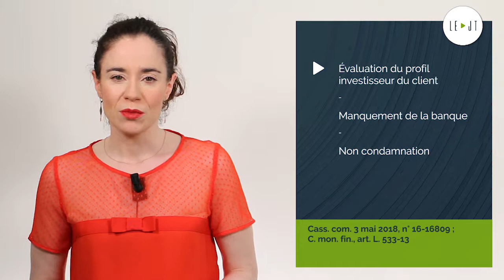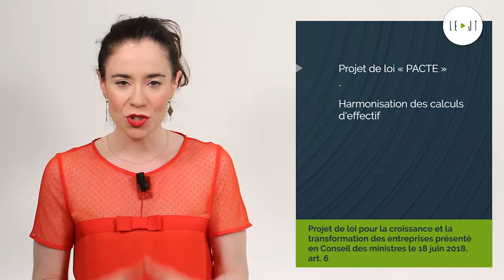Le JT du 02/07/18 : Droits de mutation, Évaluation du profil, Réforme des seuils d’effectifs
Au sommaire : Droits de mutation sur les cessions d’immeubles, Banque : évaluation du profil du client, Vers une réforme des seuils d’effectifs